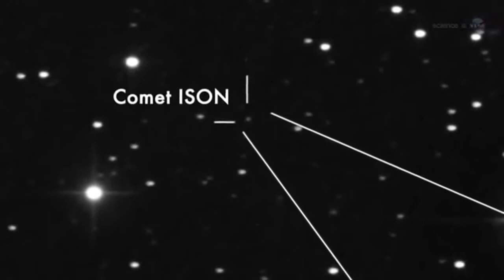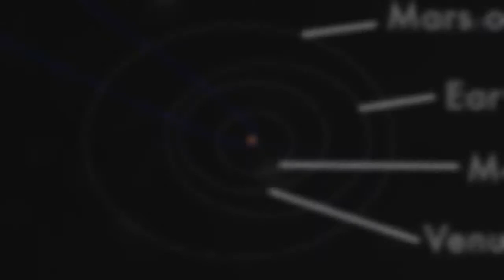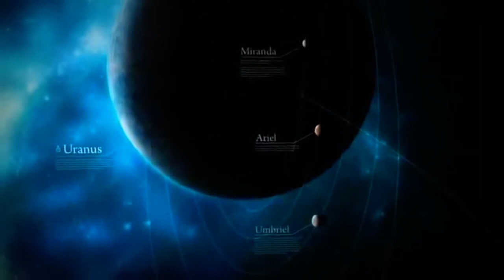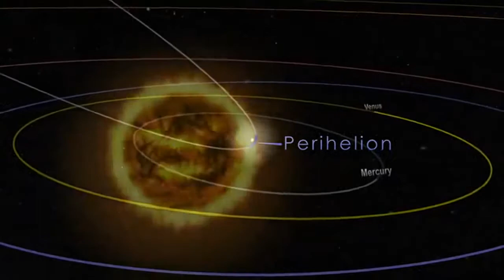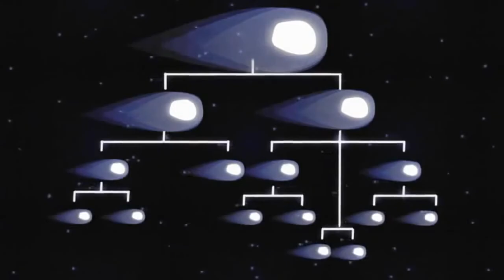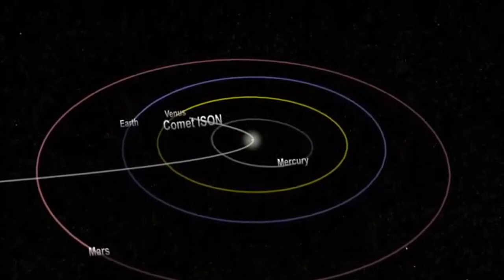ABSOLUTE END TIMES...living each day in hopes of getting away from it all this to happen...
living each day in hopes of getting away from it all this to happen!